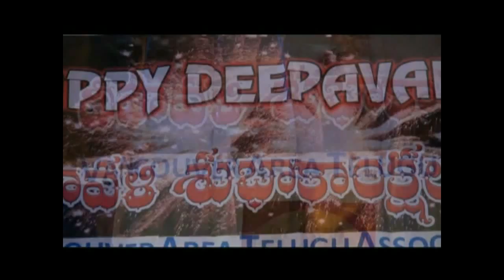VATA Deepavali 2015-3 Sloka Ananya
Vancouver Area Telugu Association Deepavali Celebrations-2015